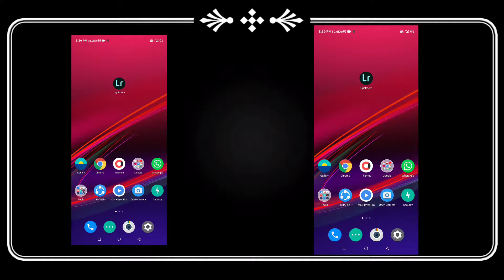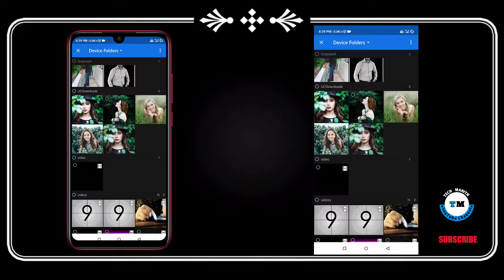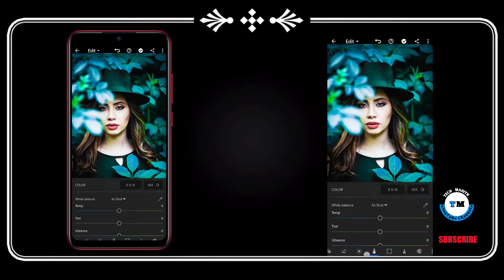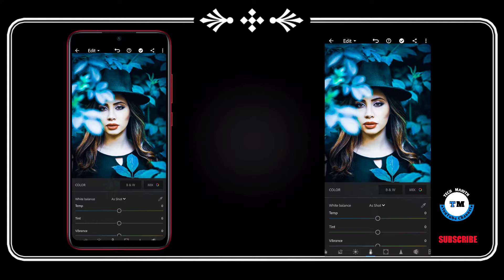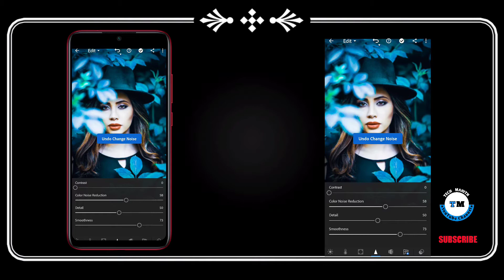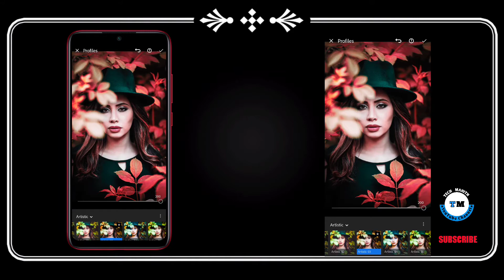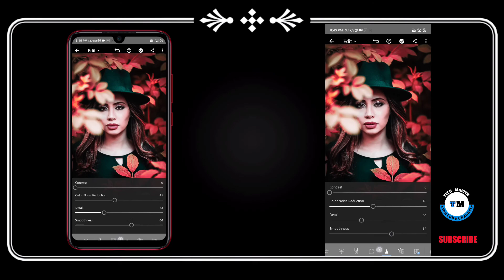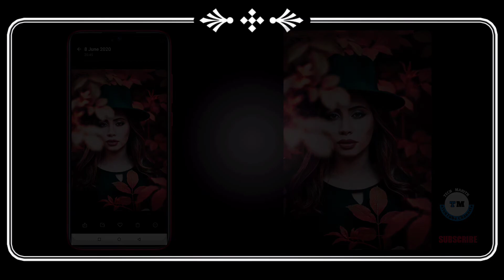Lightroom blue moody & Brown Effect|Lightroom editing|Lightroom editing Tutorial|Tech Mahith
Hello friends welcome to TECH MAHITH
Channel.
in this Channel Everyday we Create Videos
About Tech Related content such as
Technology tips,tricks, tutorial, Gadgets
Unboxing, Photography Videography & Editing
Tutorial,Latest Android updates etc...
Watch our videos to get Tech knowledge and

      Note:Some of images and music used in this content not mine,belongs to respected owners.Thank you